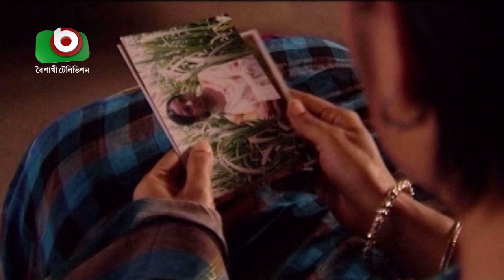সুপার কমেডি নাটক | বাটপার - পর্ব ০২ | Comedy Natok | Batpar EP - 02 | AKM Hasan, Bonna Mirza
গল্পঃ মোস্তফা সরোয়ার
চিত্রনাট্য ও পরিচালনাঃ গোলাম হাবিব লিটু

অভিনয়ঃ আ খ ম হাসান, বন্যা মির্জা, প্রান রায়, ফজলুর রহমান বাবু, চিত্রলেখা গুহ, মুনিরা মিঠু।

Story: Mostafa Saroyar
Direction: Ghulam Habib Litu

Cast: AKM Hasan, Bonna Mirza, Pran Roy, Fazlur Rahman Babu, Chitralekha Guho, Monira Mithu.